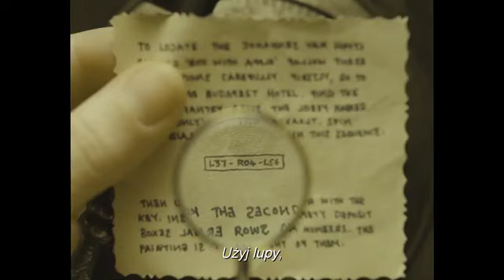GRAND BUDAPEST HOTEL - zwiastun PL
Niezwykłe przygody ekscentrycznego portiera ze słynnego europejskiego hotelu w burzliwym okresie międzywojennym, który uwikłany zostaje w aferę wokół kradzieży bezcennego renesansowego obrazu i walkę o przejęcie ogromnej fortuny rodzinnej.

W Kinie Pod Baranami - od 28 marca 2014!